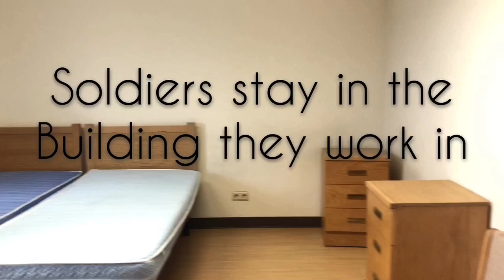Baumholder Germany 🇩🇪 BARRACKS TOUR| Inside View!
Highly requested. Hope you enjoy